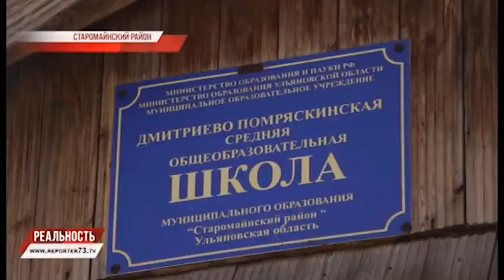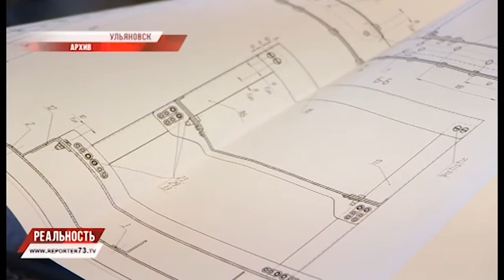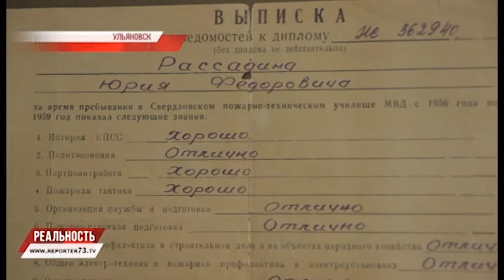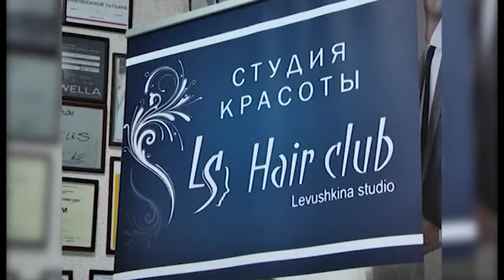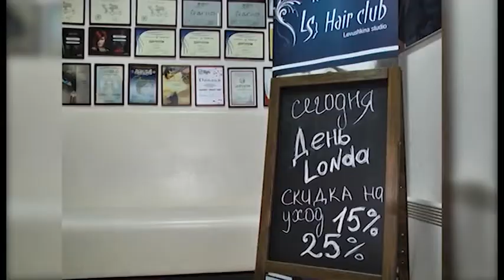РЕПОРТЁР73. РЕАЛЬНОСТЬ 13.04.17